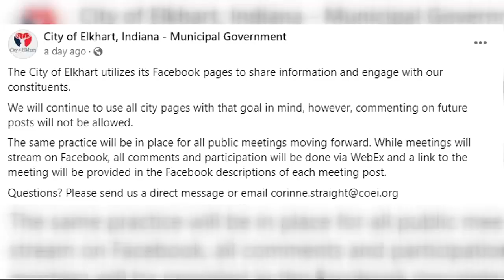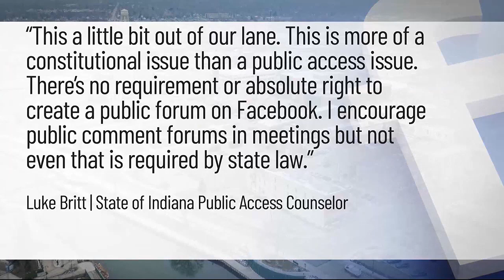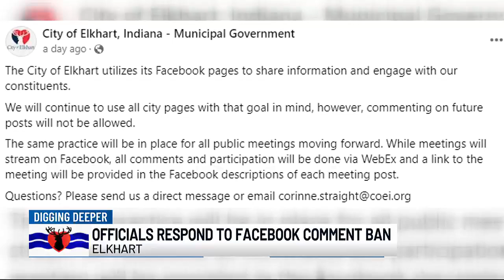Elkhart city officials respond to ban on Facebook comments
Officials put the policy in effect Tuesday, and people living in Elkhart are frustrated.